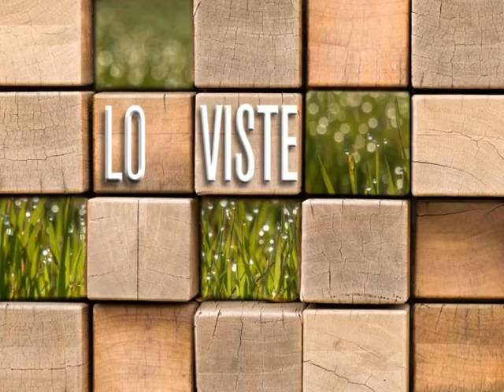Raigrass como recurso forrajero